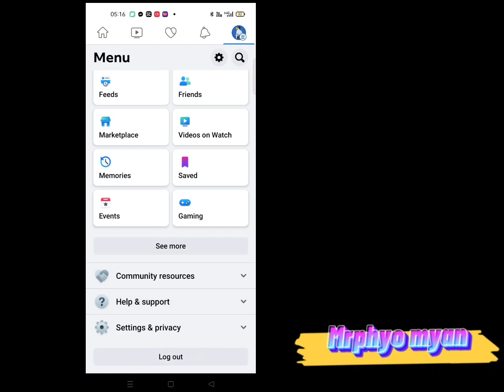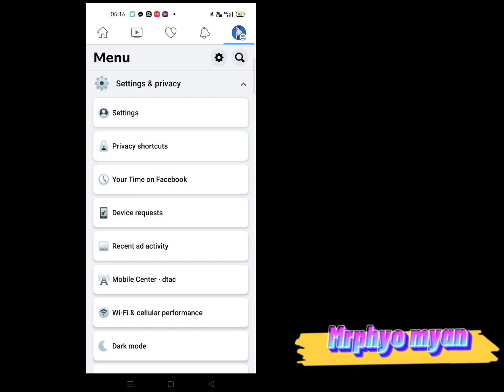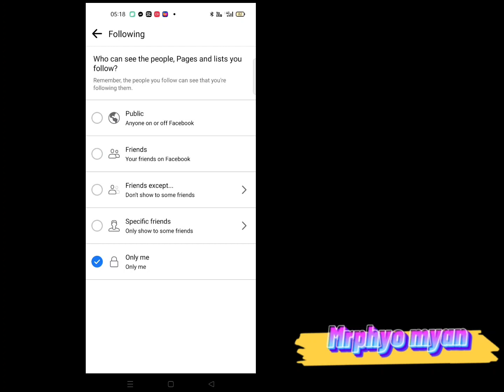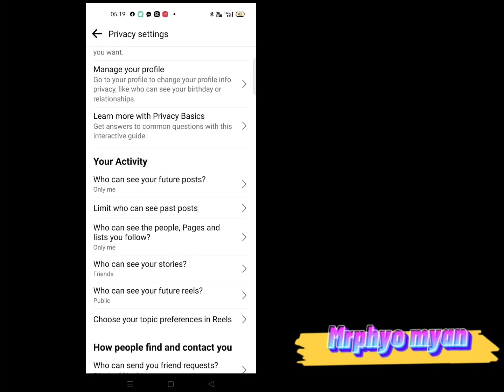Facebook pageတွေမှာ ကိုlikeထားfollwထားတာကိုသူများတွေမသိအောင်လုပ်နည်း